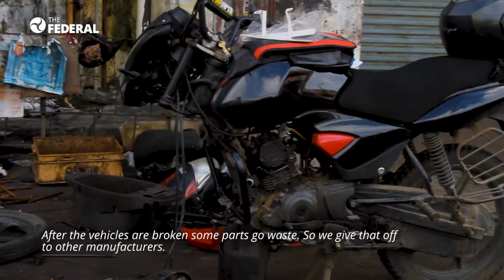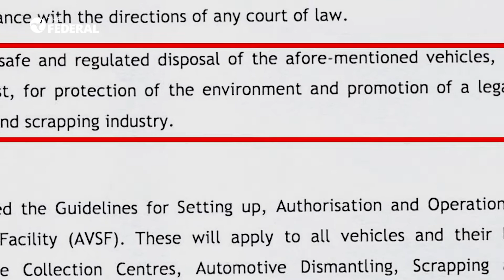An automobile's after life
Buying a new car is exciting. But, ever wondered what happens to it when its life ends.

The vehicle gets stripped off its saleable parts. Materials like iron, aluminium, wires and plastic get separated and the leftover gets crushed into a cube. The metal is melted in a furnace and used to make other products. This is how it is ideally supposed to happen. But, does it?

Let's look at Puthupettai in Tamil Nadu where several vehicle scrap units operate. Pudupetai is famous for selling component parts at a very cheap price. The scrap dealers buy damaged vehicles, sell reusable parts and dispose off the waste.